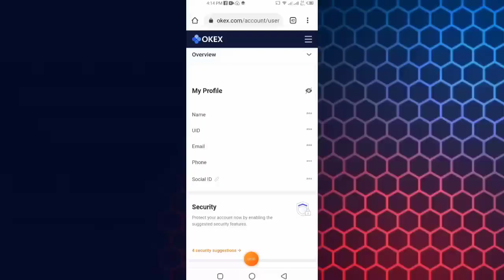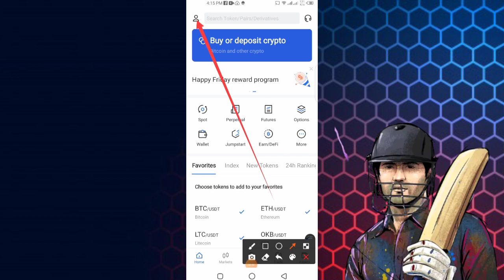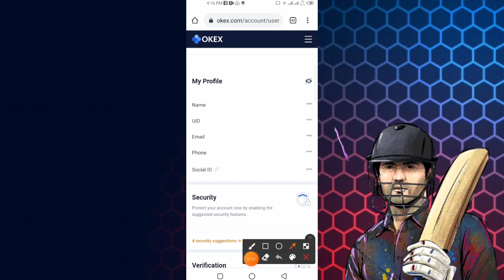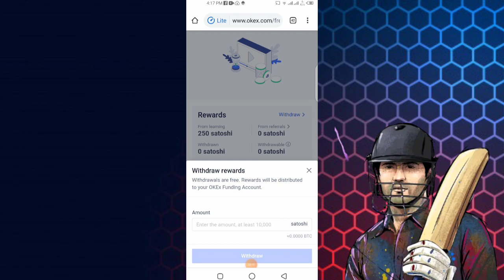wcc3 career mode unlocked || wcc3 career mode kaise unlock kre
wcc3 mod apk v 1.1.6
Wcc3 mod apk v 1.1.5
wcc3 mod apk v 1.1
wcc3 mod apk version 1.1
Wcc3 mod apk version 1.1.5
download link
wcc3 career mode unlock
wcc3 career mode unlock free in
tamil
wcc3 career mode unlock apk
wcc3 career mode unlimited
energy
wcc3 career mode unlock 1.1.6
wcc3 career mode unlock free 1.1
wcc3 career mode unlock trick
wcc3 career mode unlock tamil
telugu
wcc3 career mode unlock mod
wcc3 unlimited platinum apk
wcc3 unlimited platinum
wcc3 unlock career mode
wcc3 unlock all tournament
wcc3 unlimited platinum coins
wcc3 unlimited coins
wcc3 unlock everything version
1.1

Telegram: How To Saeed

the Copyright
Act
1976, allowance is made for "fair
use" for
purposeS
such as criticism, comment, news
reporting
teaching, scholarship, and
use
permitted by copyright statute that
might
otherwise